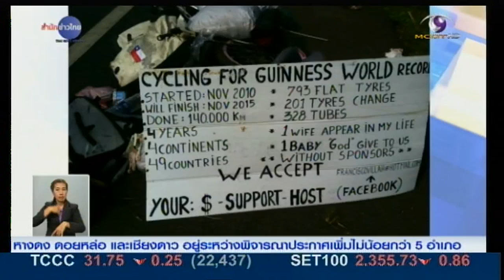ภรรยา-ลูกชายนักปั่นรอบโลกชิลีถูกรถชน อาการปลอดภัยแล้ว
นครราชสีมา 23 ก.พ.-คืบหน้าเหตุรถกระบะพุ่งชนนักปั่นจักรยานรอบโลกชาวชิลีเสียชีวิต ส่วนภรรยาและลูกชายวัย 2 ขวบได้รับบาดเจ็บ ล่าสุดทั้งสองอาการปลอดภัย ส่วนพิธีศพ รอญาติเดินทางมาจากชิลีก่อน

แพทย์โรงพยาบาลบัวใหญ่ จ.นครราชสีมา ตรวจอาการของนางป่อเหล็ง และบุตรชายอีกครั้ง เมื่อเช้านี้ โดยอาการของ 2 แม่ลูกปลอดภัย มีเพียงขาด้านซ้ายหักที่นางป่อเหล็งต้องใช้เวลารักษานานพอสมควร หากประสงค์จะออกจากโรงพยาบาล แพทย์ก็อนุญาต แต่ถ้าประสงค์จะพักต่อ ก็มีทีมแพทย์พยาบาลคอยดูแลเป็นอย่างดี เพราะคนไข้เป็นชาวต่างชาติ อาจไม่สะดวกเรื่องพี่พัก

ส่วนการเคลื่อนย้ายศพของนายฮวน ฟรานซิสโก กีเยร์โม นักปั่นจักรยานรอบโลก ไปบำเพ็ญกุศลตามประเพณีนั้น นางป่อเหล็งเผยว่า ได้แจ้งสถานทูตให้ติดต่อญาติสามีให้เดินทางมาดูศพก่อน จากนั้นจะปรึกษากันอีกครั้ง โดยยืนยันจะพักรอที่โรงพยาบาลบัวใหญ่ เนื่องจากศพของสามีก็เก็บไว้ที่ห้องเก็บศพโรงพยาบาลเดียวกัน

สำหรับ ฮวน ฟรานซิสโก กีเยร์โม เริ่มปั่นจักรยานจากประเทศชิลีเมื่อปลายปี 2553 ปลายทางออสเตรเลีย เป้าหมายสร้างสถิติลงกินเนสเวิลด์เรคคอร์ด ปั่นรอบโลก 5 ทวีป ภายใน 5 ปี ระยะทาง 250,000 กิโลเมตร ซึ่งจะครบกำหนดในเดือนพฤศจิกายนปีนี้ แต่ก็มาเกิดอุบัติเหตุเสียชีวิตบนถนนมิตรภาพในเขต จ.นครราชสีมา เสียก่อน